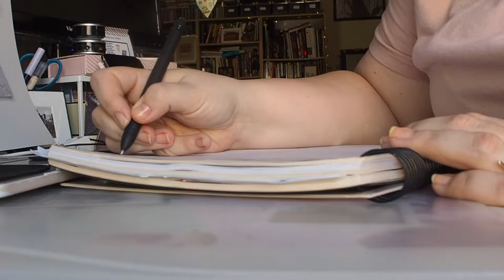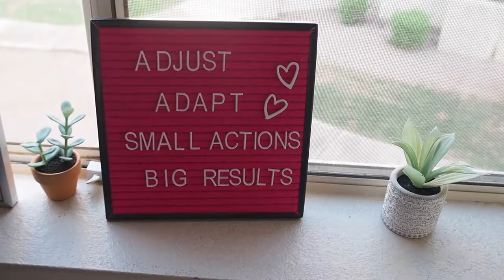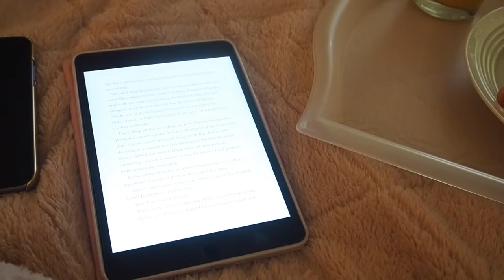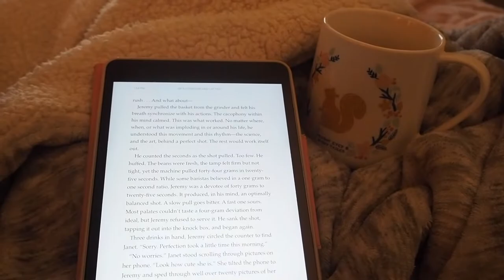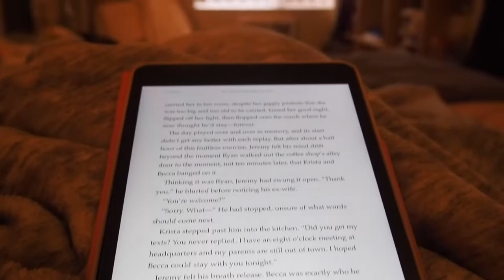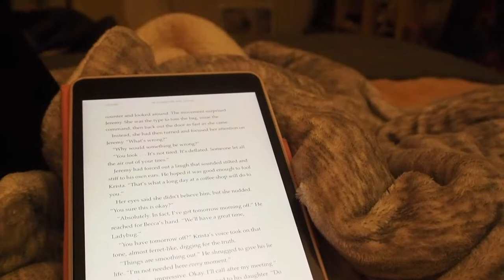The Fall Semester Starts! | Weekly Vlog #31 | 2020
OPEN ME!: Omg, the fall semester has started! Last week was the final lead up to the first day on Thursday when my online classes started. Lots of prep but thankfully there was some snuggle time with Gus and Lexi as well as a chilled out weekend. I hope you enjoy! :) xx

My debut novel, A Brave Start, is available Amazon worldwide through Kindle and Kindle Unlimited! The paperback version will be coming very soon!

The links below will take you to each of the international Amazon Marketplaces my book is available. For most marketplaces you will be able to choose between the Kindle or the paperback versions.

UK Amazon

Amazon Canada

Amazon France

Amazon Germany

Amazon Spain

Amazon Italy

Amazon Netherlands

Amazon Australia

Amazon Japan

Amazon Brazil

Amazon Mexico

Amazon India

Let’s connect!